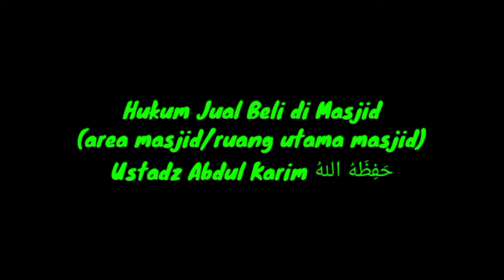Hukum Jual Beli di Masjid,Ustadz Abdul Karim حَفِظَهُ اللهُ wonosalam